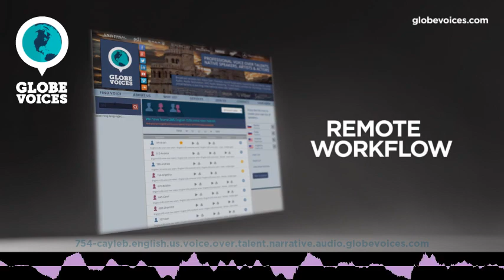754-Cayleb English (American) male voice talent - Narrative voice over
Cayleb is a 46 old English (American) male voice over talent. He has been in VO business for 15 years. His primary jobs are corporate, interactive voice response systems, lip-sync and narrations. His natural voice type is young adult. His voice is most suitable for e-learning, interactive voice response systems and public announcements, but can easily do numerous voice styles, such as amusing, broadcast, elegant and gentle as well as calm, emotional, joyful, romantic and satisfied moods.